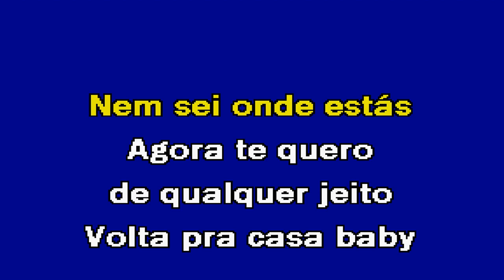NÃO FAZ SOFRER Ricardo Glória Karaoke